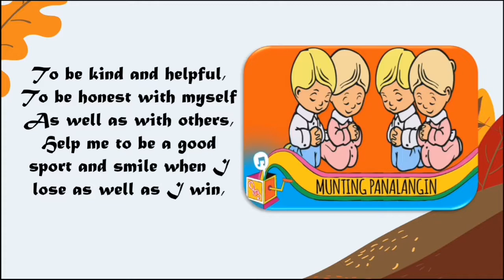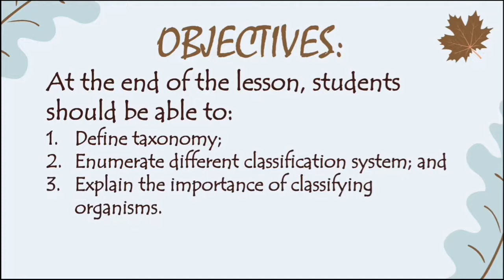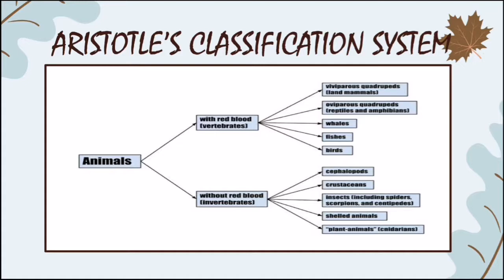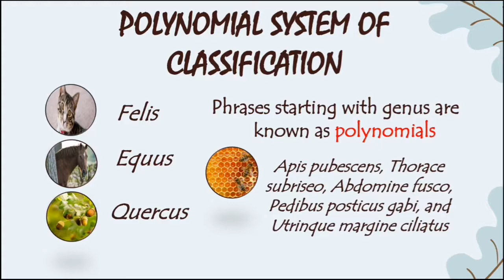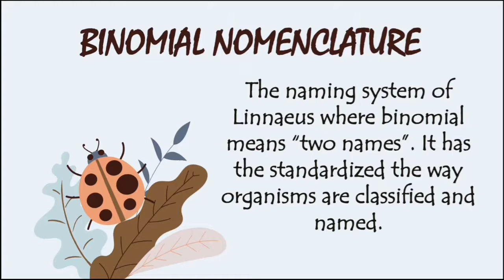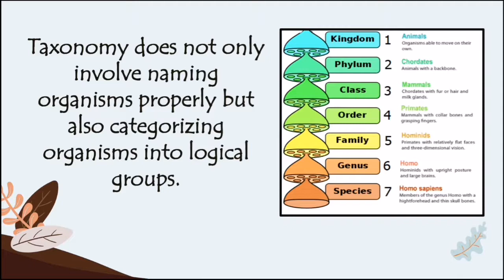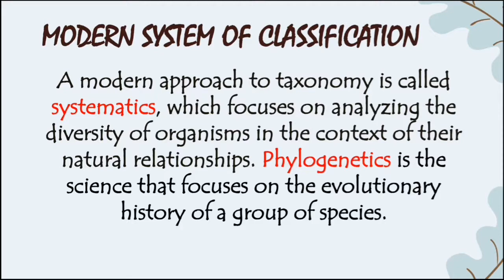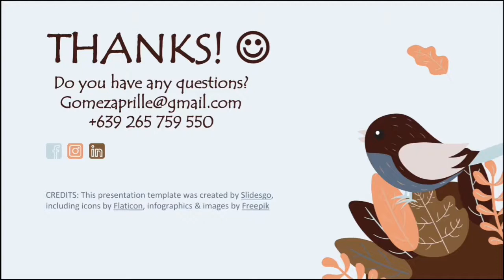Module 4: Historical View on Life's Classification